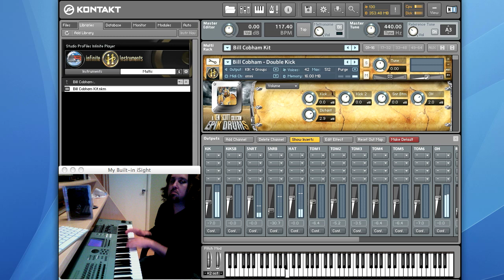EpiK Drums - Bill Cobham Kit Demo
This is a demonstration of the Bill Cobham Fibes Plexi Kit from EpiK DrumS A Ken Scott Collection. Here the iMap version is played from the keyboard in the Infinite Player powered by Kontakt.